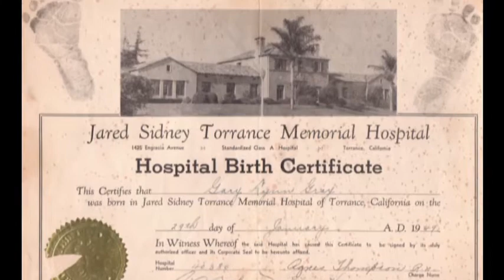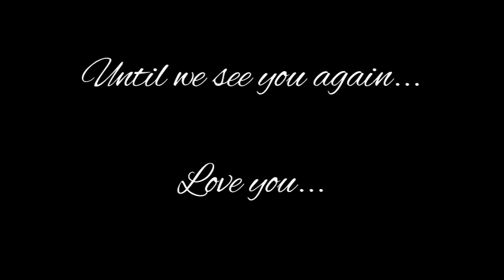Gary Gray Photo Slideshow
Photo slide show for my father in law, Gary "Shorty" Gray,who passed away.
Rest in peace sir. Luv ya always!